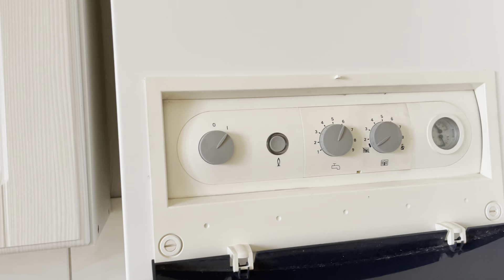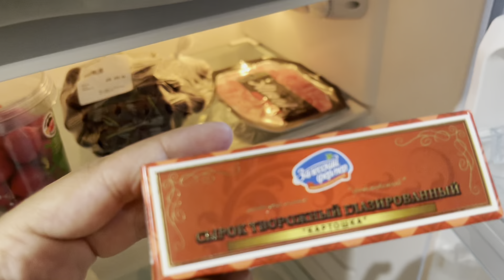Как я устроилась в Калининграде